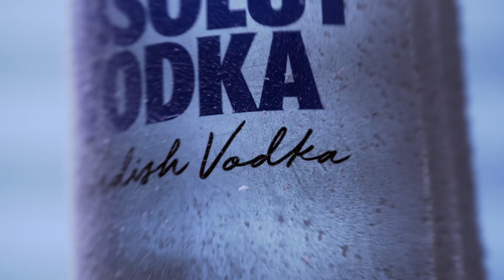Robolt REEL 2022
2022's jobs compilation